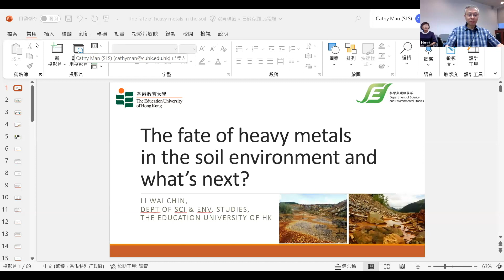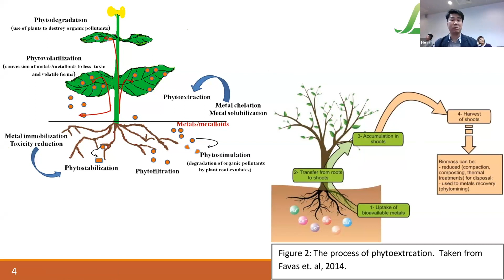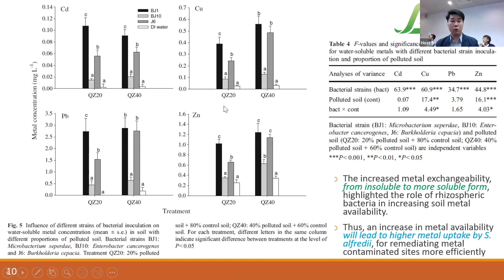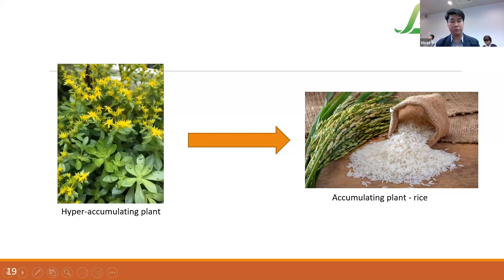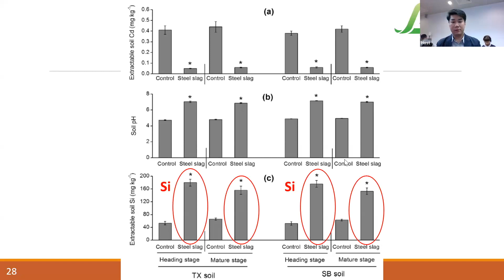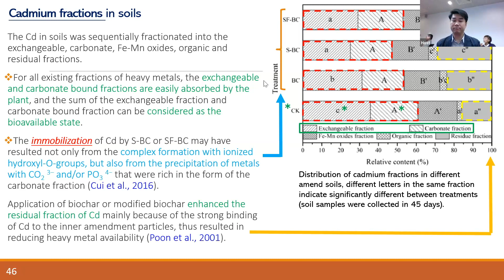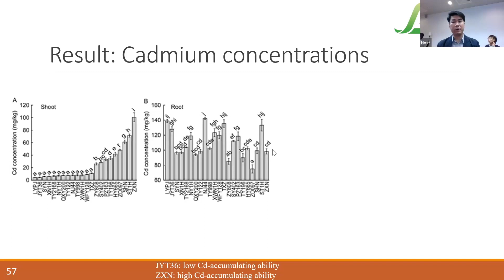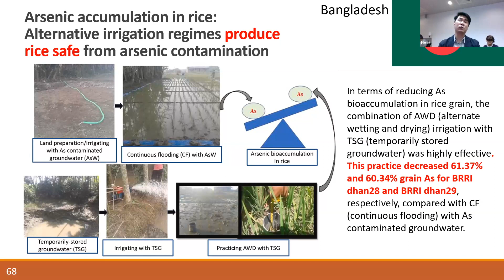Agrobiotechnology Talk Series 31 :The fate of heavy metals in the soil environment and what's next?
Large areas of agriculture fields in Asia have been contaminated by heavy metals from mining and other human activities. Due to a serious shortage of arable land and the demand for an ever-expanding population, crops are still commonly grown on contaminated land. For example, Arsenic (As) has highly toxic effects on plant growth when its concentration exceeds a threshold value, and high concentrations of As in paddy soils result in grain yield reduction and higher As concentrations in brown rice. Consequently, the remediation of heavy metal-contaminated agricultural soils is urgently needed for safe food production and to protect human health in these areas. This talk will present research related to phytoremediation, and studies of industrial byproduct, plant growth-promoting rhizobacteria, biochar, root anatomical properties etc regarding the rice growth performance and heavy metal uptake in contaminated soils.The target audience includes international scholars, researchers, agricultural industry as well as the general public.

Speaker: Dr. Wai Chin Li,Associate Professor, The Department of Science and Environmental Studies, Faculty of Arts and Sciences, the Education University of Hong Kong

Host: Prof Hon Ming Lam, Professor, School of Life Sciences, and Director of SKLA, AoE and SeedTEC, CUHK

Language: English